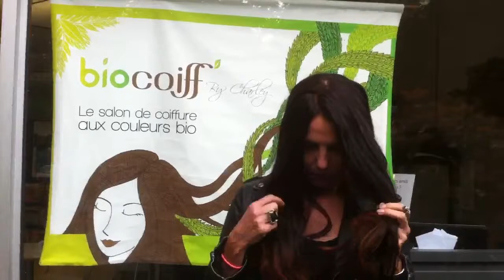Les mèches à l'argile chez Biocoiff | ❌mieux qu'un tie and dye chimique❌ | Coloration capillaire bio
▶𝗙𝗮𝗶𝘁𝗲𝘀 𝘂𝗻 𝘁𝗲𝘀𝘁 𝗚𝗥𝗔𝗧𝗨𝗜𝗧 𝗽𝗼𝘂𝗿 𝘁𝗿𝗼𝘂𝘃𝗲𝗿 𝗹𝗮 𝗺𝗲𝗶𝗹𝗹𝗲𝘂𝗿𝗲 𝗰𝗼𝘂𝗹𝗲𝘂𝗿 𝗱𝗲 𝗰𝗵𝗲𝘃𝗲𝘂𝘅 𝗯𝗶𝗼 𝗽𝗼𝘂𝗿 𝘃𝗼𝘂𝘀
Avis cliente Biocoiff' - 4 ans de colorations végétales

Dans cette vidéo, une cliente exprime son avis au sujet des colorations végétales et de son expérience Biocoiff'.

Elle met surtout un point d'honneur à parler des produits 100% végétal et certifié bio qui ont améliorer la santé de ses cheveux : ils sont brillants et sains !
Vice les colorations 100% naturelle !
✂️ Vous êtes un professionnel de la coiffure? ✂️
Devenez vous aussi bio-coloriste en suivant notre formation à la coloration végétale
𝐀 𝐩𝐫𝐨𝐩𝐨𝐬 𝐝𝐞 𝐁𝐢𝐨𝐜𝐨𝐢𝐟𝐟 '- 𝐂𝐨𝐥𝐨𝐫𝐚𝐭𝐢𝐨𝐧𝐬 𝐕é𝐠é𝐭𝐚𝐥𝐞𝐬 𝐏𝐚𝐫𝐢𝐬
En 2005, Charley a créé le 1er salon de coiffure bio et végétal à Paris.
Passionné par les plantes et leurs pouvoirs, il a développé une expertise en Coloration 100% Végétale qui est aujourd’hui mondialement reconnue.
Cette passion a conduit Charley à créer des shampoings et des soins uniques afin de compléter sa gamme de couleurs.
Ce fut le début de ce que nous appelons aujourd’hui la Rébiolution.